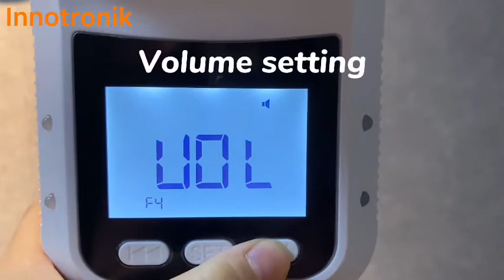Innotronik K3 Pro - Voice Broadcast, High Temperature Alarm Infrared Thermometer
Please send email to get price and more information.